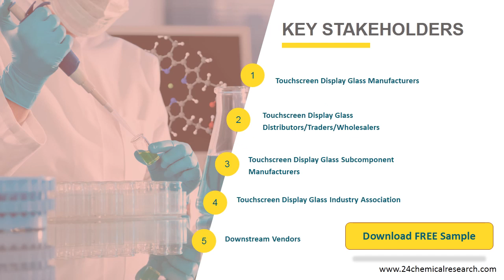Touchscreen Display Glass Market, Global Research Reports 2020 2021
Global Touchscreen Display Glass Market Size by Type and by Application, 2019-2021, and 2020 (quarterly data), (US$ Million) & (K sqm) Global Touchscreen Display Glass Market Size by Region (and Key Countries), 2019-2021, and 2020.